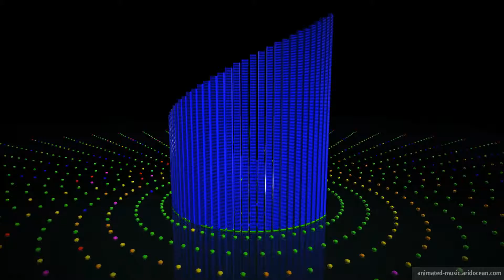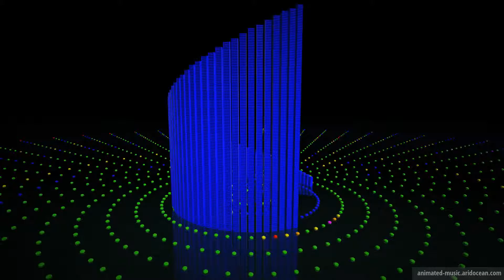"Red Chair" Animation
"Red Chair" by Silent Partner